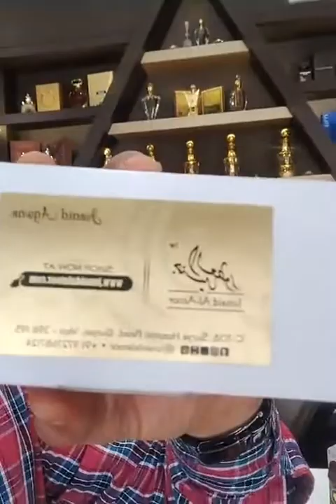24 Jan IG live | Arabiyat | Oud Al layl | lamsat harir | Khasab And Oud